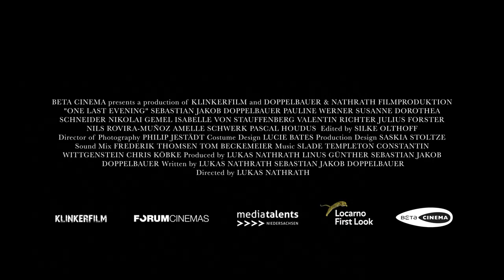One Last Evening | Trailer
Moving cities is the perfect excuse to throw a party … and unpack some awkward home truths.

Director: Lukas Nathrath
Origin: Germany
Language: German